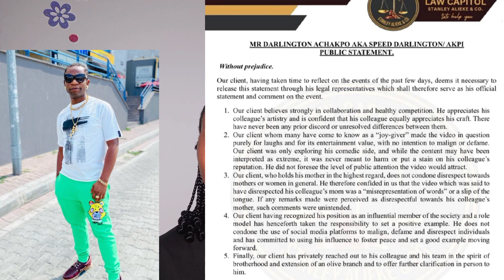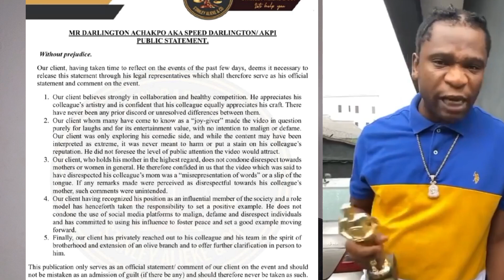Speed Darlington SAY SORRY to Burna Boy? / SPEED DARLINGTON VS BURNA BOY /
Speed Darlington breaks his silence and apologizes to Burna Boy. Speed darlington apologizes to burna boy! the comedian and singer has taken to social media to apologize for his recent comments about the african giant.